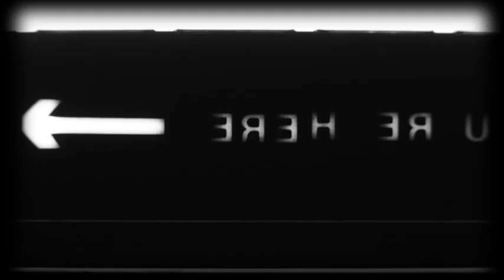Uncensored Talk - episode 5: Karan's Fan Show Surprise!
Karan Ashley sits down with some of the Power Rangers fandom in this special episode of Uncensored Talk that is dedicated to the fans. Join Karan at Power Morphicon 2014 and special surprise guests from all series of the Power Rangers franchise as they thank the fans for their support.